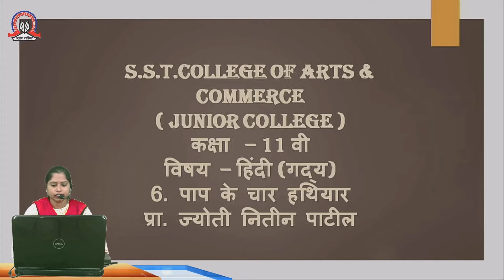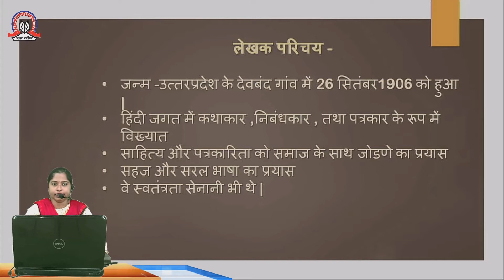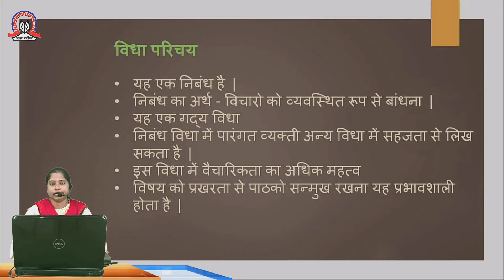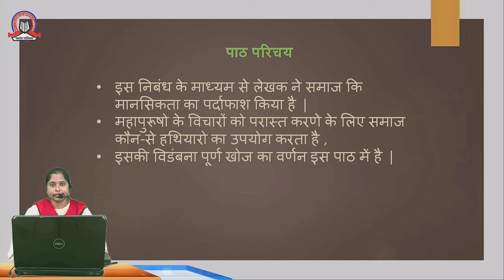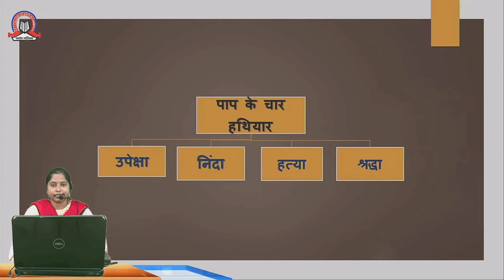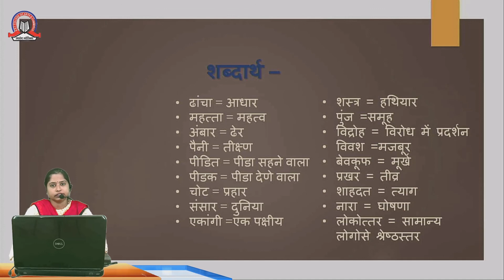पाप के चार हथियार | Hindi | 11th - Arts / Commerce / Science | SST College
Topic :    पाप के चार हथियार
Subject :  Hindi
Stream :   Arts / Commerce / Science
Std :      XI
Teacher :  Jyoti Patil